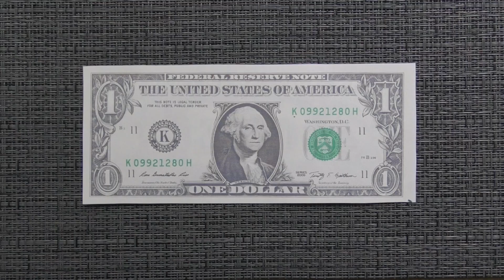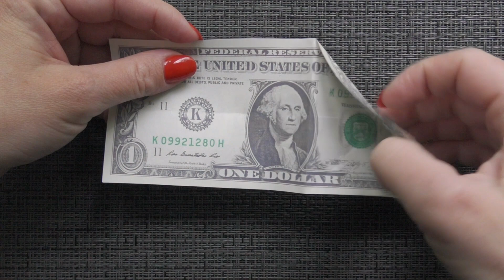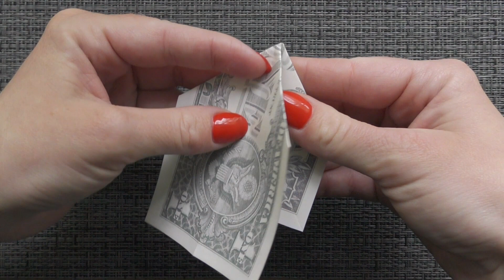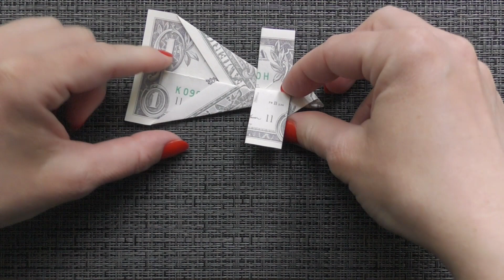Cool MONEY PLANE | Easy Dollar Origami | Tutorial DIY by NProkuda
The money plane is a cool dollar origami out of one dollar bill. Without using glue or tape. I wish you a pleasant viewing!